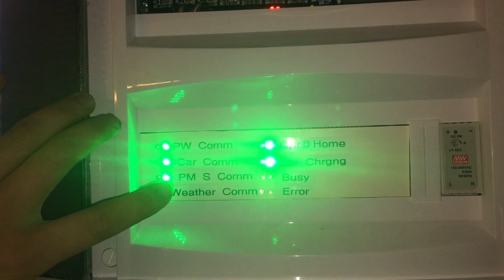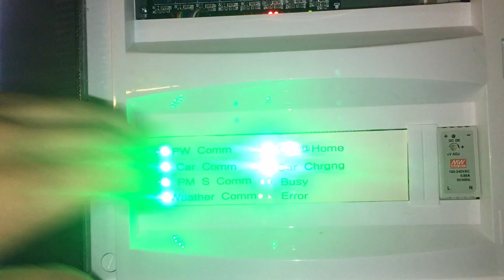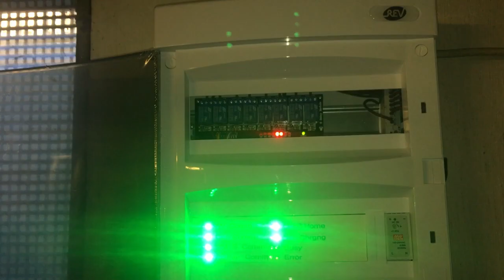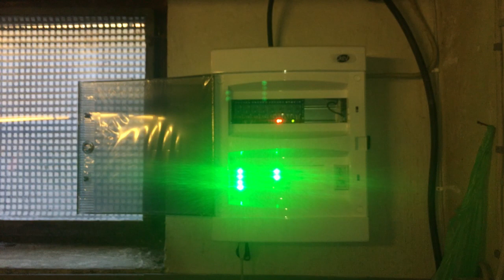DIY Tesla IOT SmartHome Energy Manager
Home-made DIY SmartHome Energy Manager which uses Internet Interfaces to gain data from different sources, a Tesla Powerwall 2, a Tesla Model X, a temperature sensor, Google Calendar, Google Maps, Yahoo Weather,...